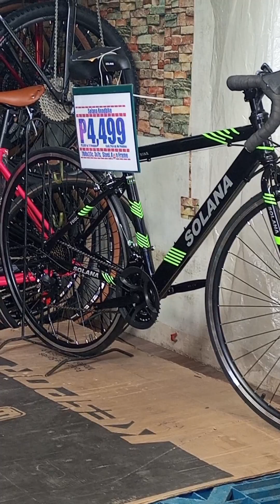BIKE DELIVERY MESSAGE NIO ANG FB PAGE BUDGET BIKES CAVITE VIA CASH ON DELIVERY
BUDGET BIKES
DELIVERY RATE

✅BULKY/OVER SIZE ITEMS VIA COD
✅MOTORCYCLE DELIVERY

PICK UP - DROP OFF
✔*1-2 KLM - 100 PLUS 100
TOTAL 200

✔*2-3 KLM -200 PLUS 100 TOTAL 300

✔*3-5- KLM 300 PLUS 100
TOTAL 400

✔*5-9 KLM 400 PLUS 100
TOTAL 500

✔*10-15 KLM 500 PLUS 100
TOTAL 600

✅PLS SEND EXACT LOCATION AND DETAILS

NAME
C. ADDRESS
UNIT
COLOR
SIZE
WITH FREEBIES
W/O FREEBIES

LOCATION :
Budget Bikes Cavite

☎ HOTLINES (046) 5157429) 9am to 6pm only, Globe 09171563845

🕘Open Tuesday-Sunday 9am-6pm

📠Payment-Cash, Gcash, Bank Transfer, Credit Card, Debit Card & Home Credit.